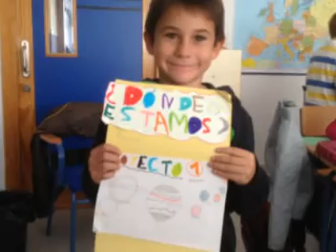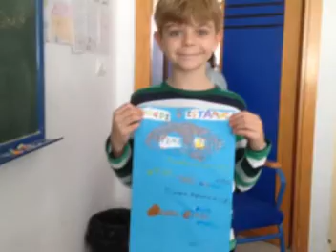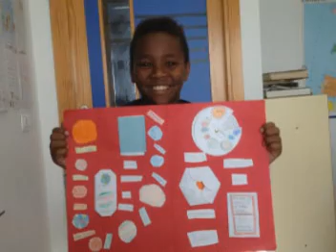Lapbook Proyecto 1